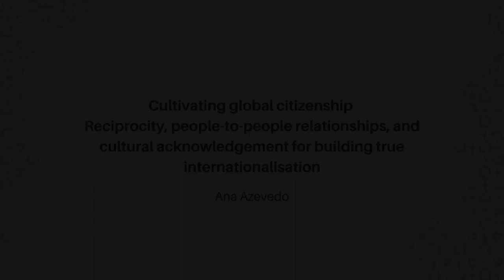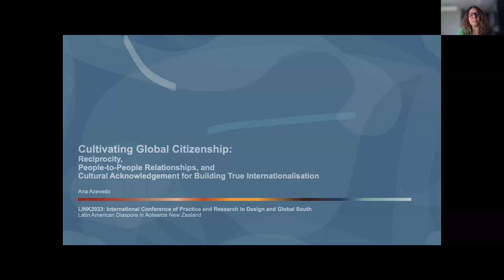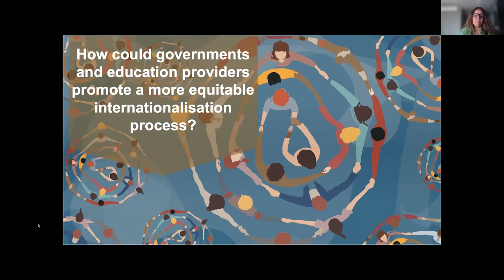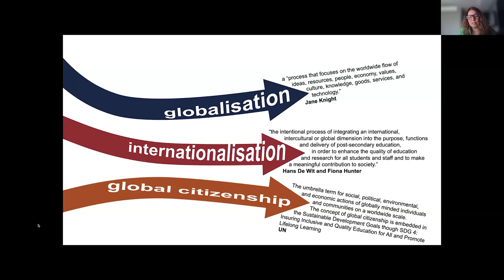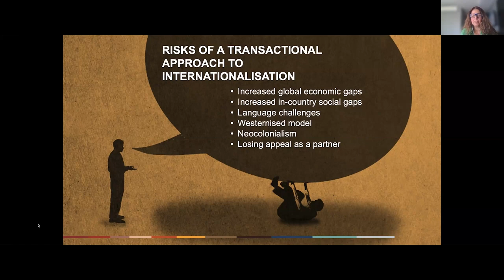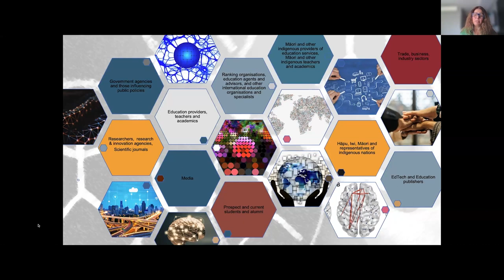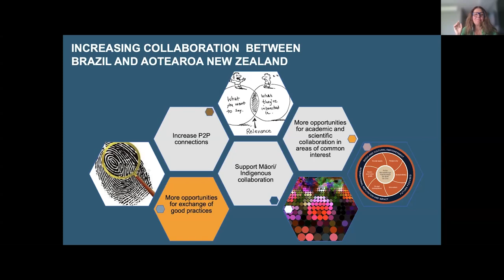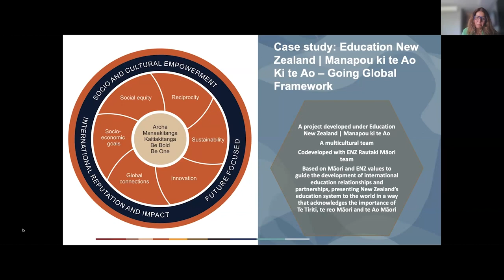LINK 2023: Cultivating Global Citizenship: Reciprocity, People-to-People Relationships. Ana Azevedo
Cultivating Global Citizenship: Reciprocity, People-to-People Relationships, and Cultural Acknowledgement for Building True Internationalisation.

Day 2 of the 5th Edition of LINK 2023 International Conference of Practice-led Research and Global South embraces the theme of Latin American Diaspora in Aotearoa New Zealand. In an increasingly interconnected world shaped by globalization and technological advances, LINK 2023 delve into the intricate relationship between the Latin American diaspora that has found a home in Aotearoa and their practices. In doing so, it challenges established norms and boundaries of design, creativity, language, and diasporic knowledge.

Facebook @LINK: International Conference in Practice-led Research